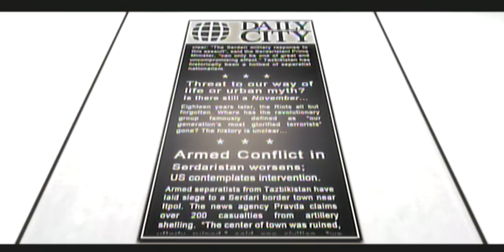Let's Play Mirror's Edge Part 8: Shopping Spree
Lot's of cutting in this one. Great Scott!